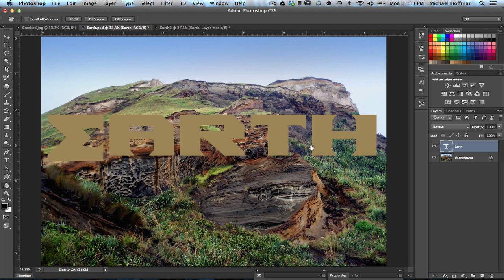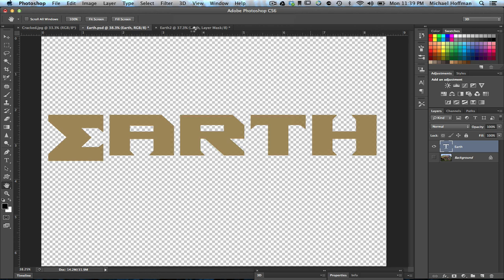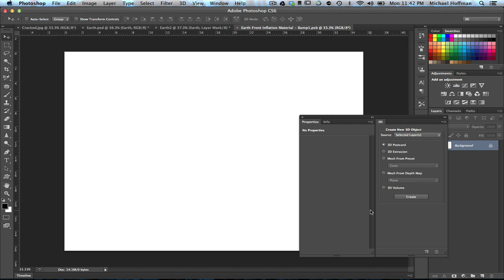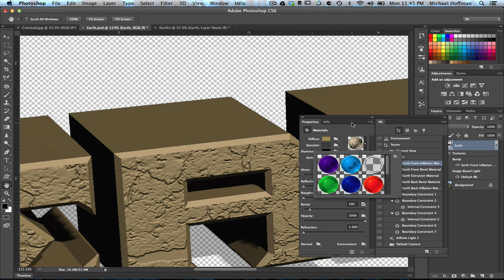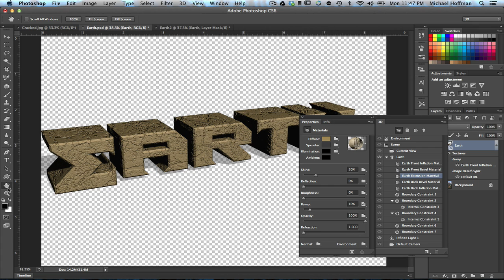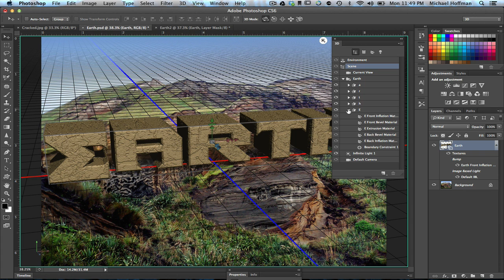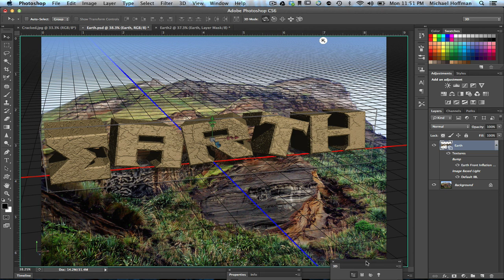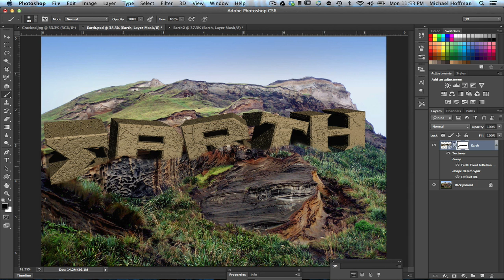3D in Photoshop CS6 - 04 - Basic Materials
In this tutorial, we dive more deeply into the world of 3D in Photoshop CS6. Building on the extrusions from the previous video, we add some basic materials, create some texture and then composite our 3D object into a scene.